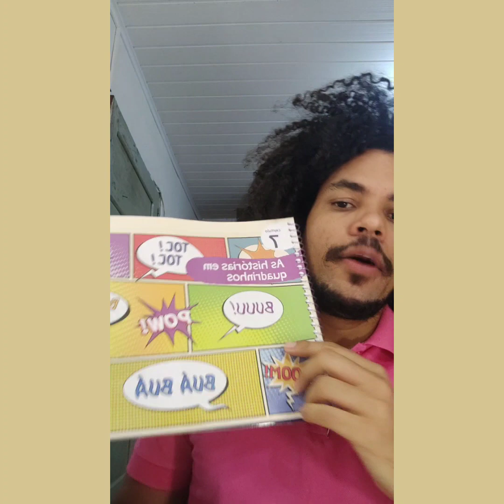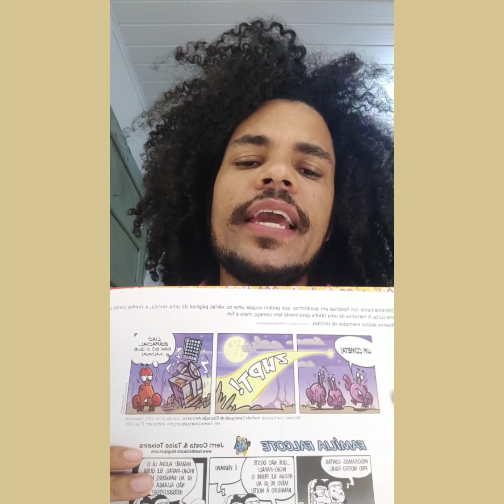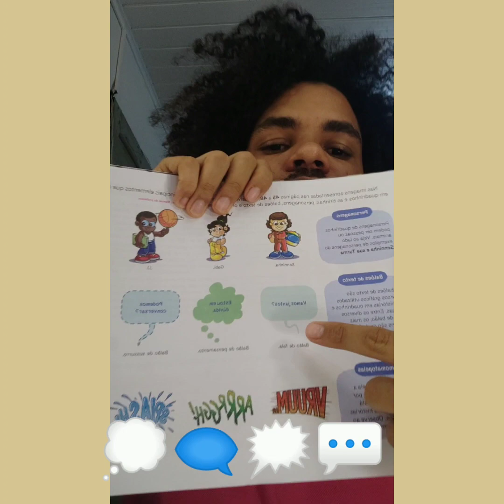As histórias em quadrinhos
Vídeo para a turma do 4° Ano.